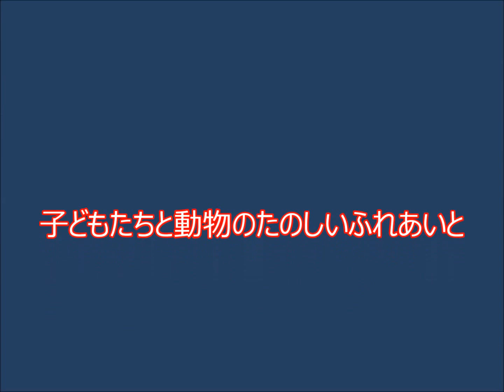動画 移動動物園(片岡の里保育園にて） 2015/10/1 王寺放送ＴＶ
奈良王寺町達磨寺境内で、おこなわれた、移動動物園の模様です。
おかぁさんといっしょの楽しい思い出になりました。